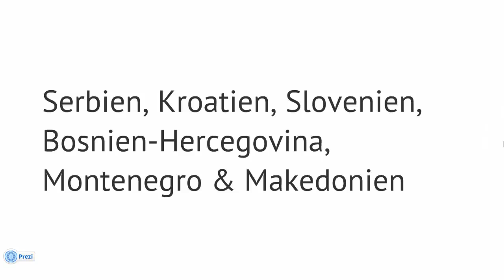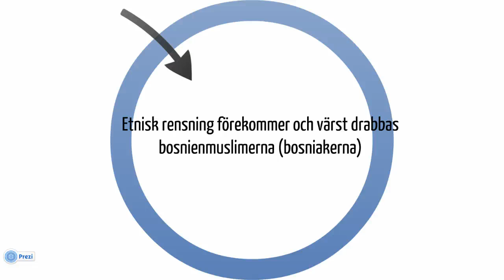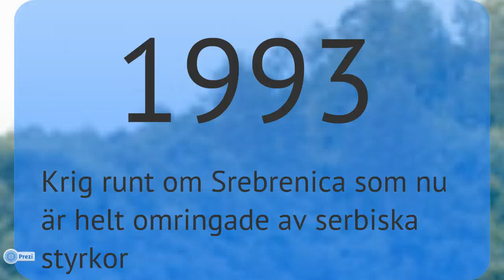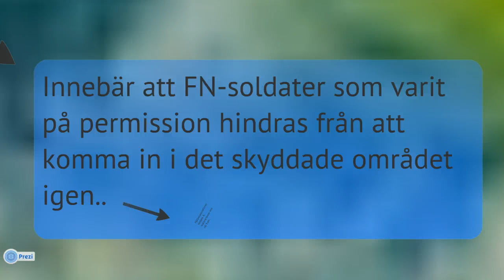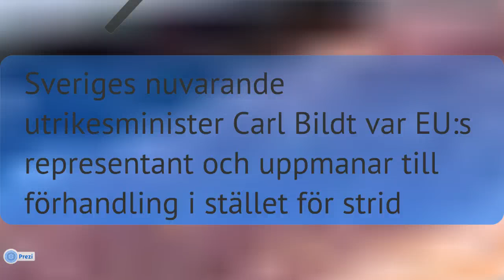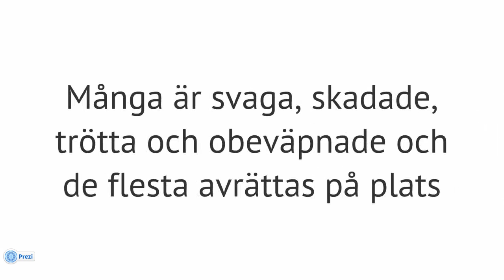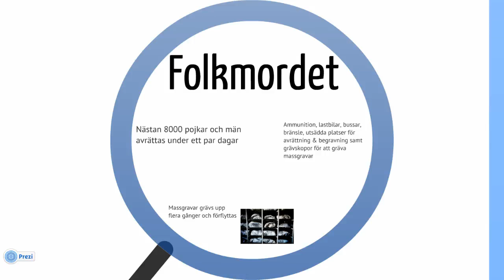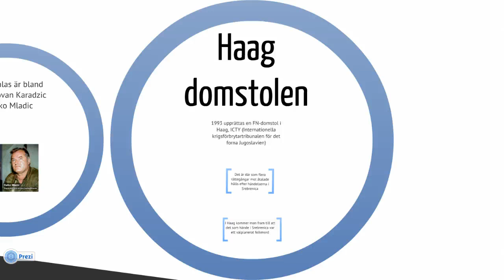Testgenomgång folkmordet i Srebrenica